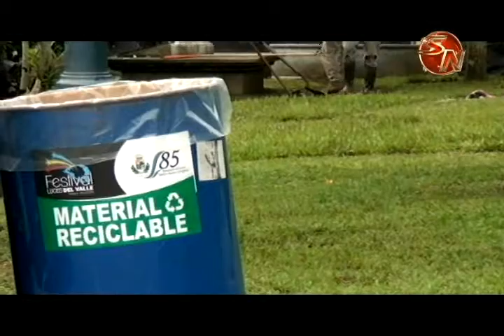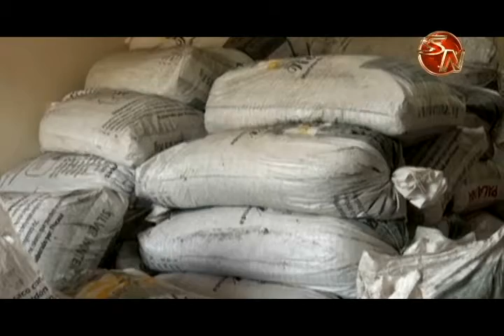Iniciativas buscan trabajar con grandes generadores de desechos